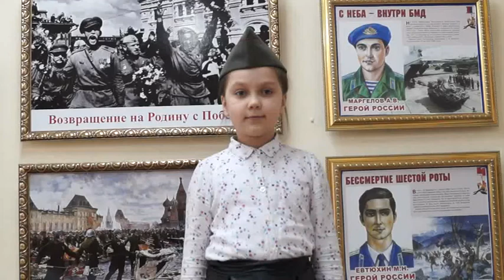Ольга Маслова "Спасибо героям!"